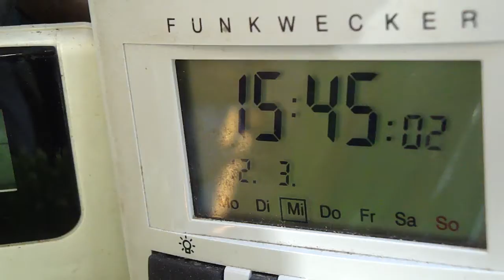12.3.2014 Sunny Day Orgonite Blue Sky = NOISE guaranteed! 222